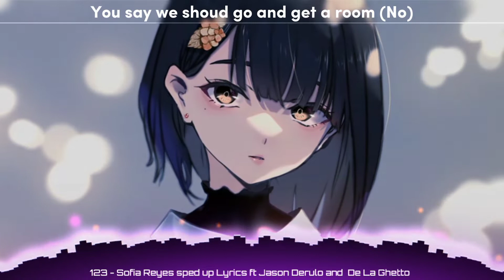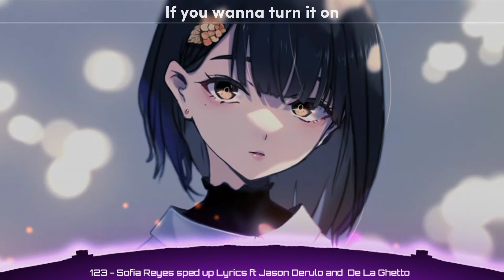Nightcore - 1 2 3 ( Sofia Reyes ft. Jason Derulo and De La Ghetto ) // Lyrics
Singer - Sofia Reyes ft. Jason Derulo and De La Ghetto

Lyrics

Ooh